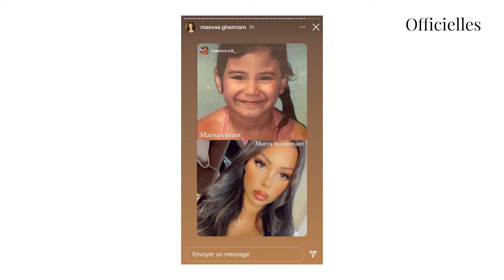Maeva Ghennam se montre lorsqu'elle était enfant et fait réagir ses abonnés